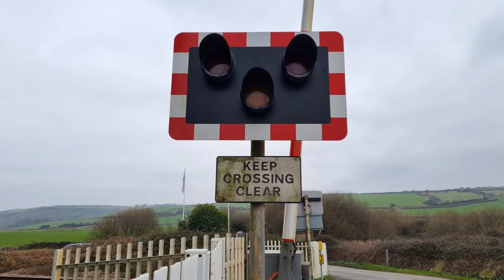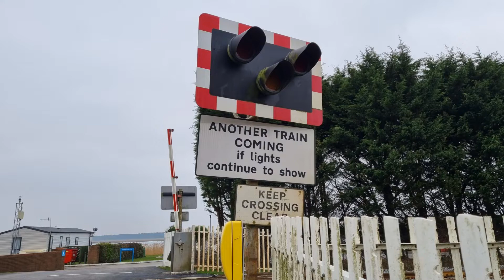Bertwyn Level Crossing, Carmarthenshire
Videos filmed at: 10:17 | 10:37

Route: West Wales Line
- Between Kidwelly and Ferryside Stations

Location:
Trains featured:
Lowering 1 (Starts at 0:12):
Class 175 (Transport for Wales) - 0:39
Milford Haven ➡ Crewe
Lowering 2 (Starts at 1:41):
Class 175 (Transport for Wales) - 2:27
Crewe ➡ Carmarthen

Half barrier level crossing found at the entrance to the Carmarthen Bay Holiday Park. It's located between Kidwelly and Ferryside request stop stations on the West Wales Line, and as of filming, it still has an older relay system which silences the alarms when the barriers are down, rather than have them continue for the rest of the sequence. These alarms are very loud given the quiet location though.